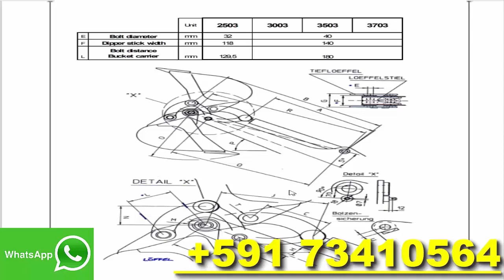Wacker Neuson PDF Spare parts catalog Electronic Manual shop service diagram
Descargar,
Download,
pdf,
catalog,
parts,
Spare,
Electronic,
Manual service,
shop manual,
service repair,
diagram,
workshop manual,
repair,
Manual PDF,
Parts Catalog,